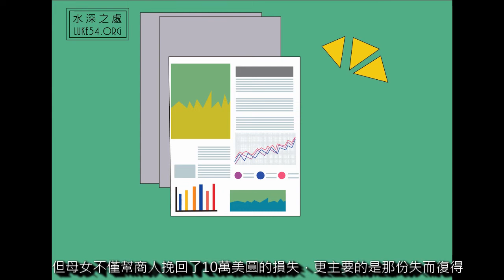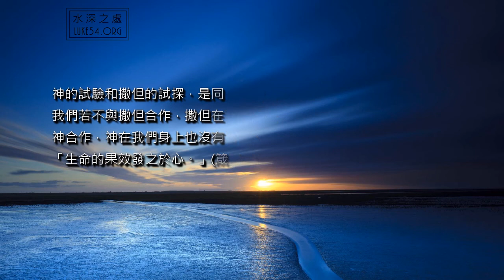【動畫小卡】富商收養孤女的真實目的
2019實習生 林芷畇作品